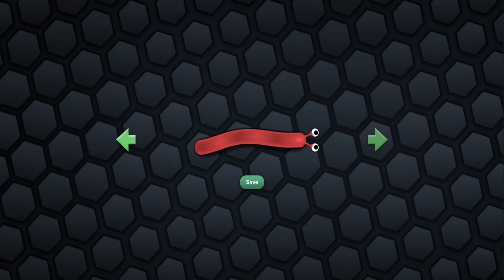PRIVILEGIUIT IN SLITHER.IO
▷ LIKE ( ˘ ³˘)❤️ daca ti-a placut acest episod de Slither.io